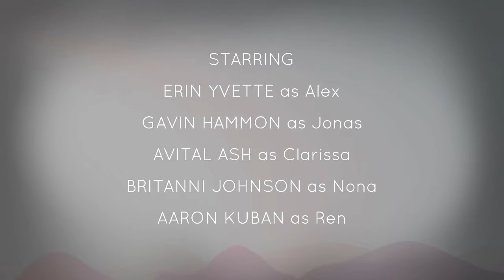Oxenfree - Gameplay Part 1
Render Program: Sony Movie Studio Premium 12